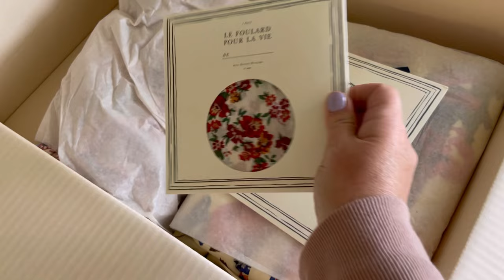Huge Sézane Haul & Try On - Sea NY, Amore, Belladonna & Artemis Belt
A nice big Sezane haul including dresses, a belt and Sea NY scarf.

About me - I'm Claire and I live in the UK.  My taste in perfumes is usually quite sweet but not too sweet, I love white florals but not tuberose so much.  I like gourmands as long as they smell like perfumes still, I require my perfumes to change a little bit as I wear them ie not linear.  I don't enjoy oud, leather, cumin, saffron or strong patchouli however there can be occasions where I do like perfumes with these notes if they are not too dominant.  I enjoy most florals as long as they are backed up with something sweet or perhaps resins / insense.  I tend to not enjoy anything very soapy.  I also don't really enjoy very green fragrances.  I am averse to overdoses of ambroxan and iso E super (timbersilk or similar) just because I find it annoying!  I have no problem with synthetics in perfumery but I do enjoy perfumes that have some notes that at least smell like they could be from nature.  My favourite type of perfumery is indie and I love Francesca Bianchi, Teone Reinthal, 4160 Tuesdays and Papillon Artisan Perfumes.

Adverts - I know they are annoying but they earn me a few pennies from the Adsense which I put back into buying perfumes to talk about on this channel.